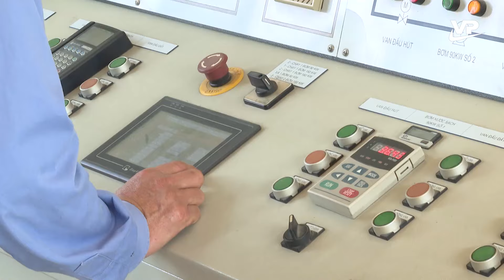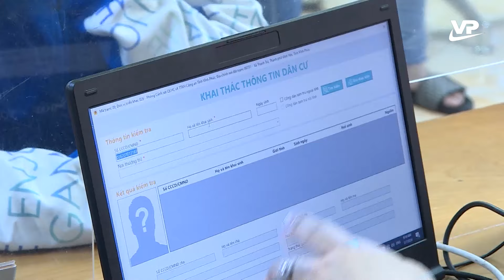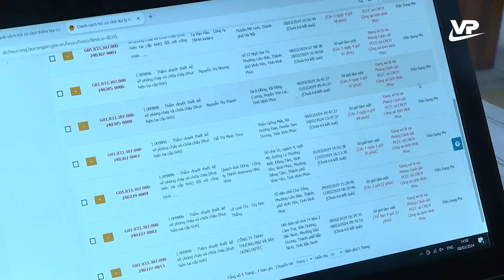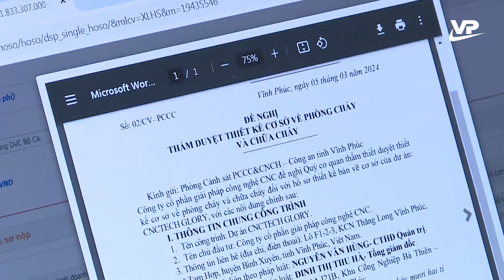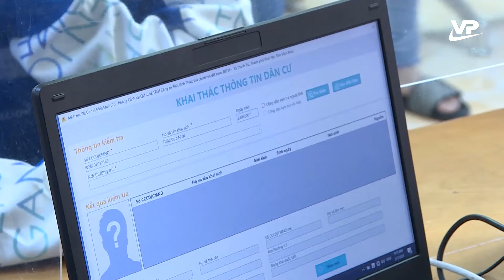Thời sự 11h30 ngày 12/3/2024